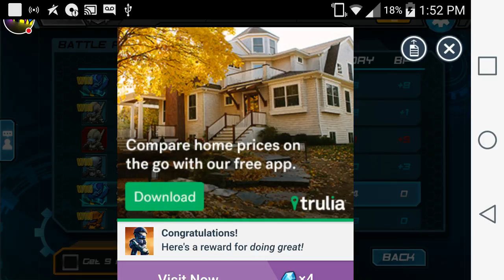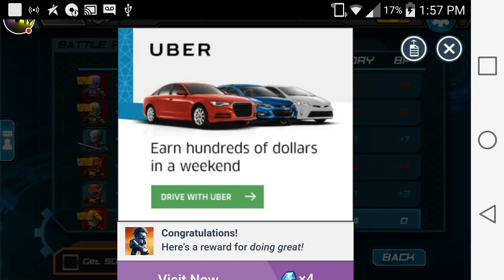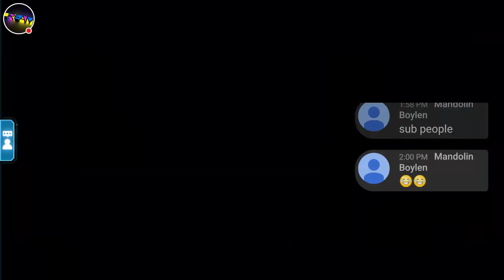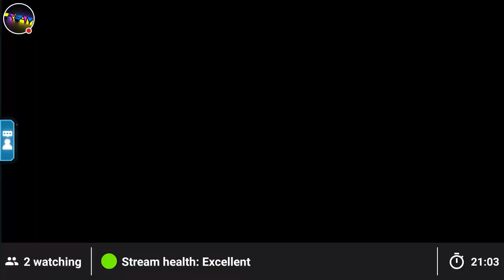Sick beats music. Guitar and gaming.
Watch me play Call of Mini™ Infinity!